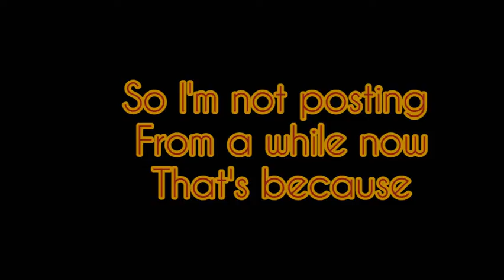an update video | happy new year | chillin with friends | Nafista khan | alshifa khan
show ur luv and we're very close to 50 subscribers so give me the new year gift